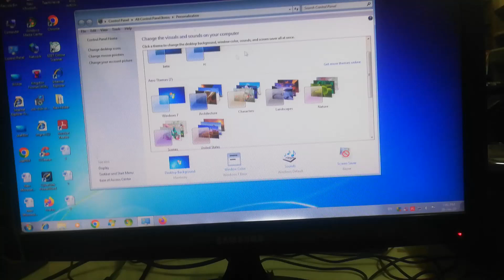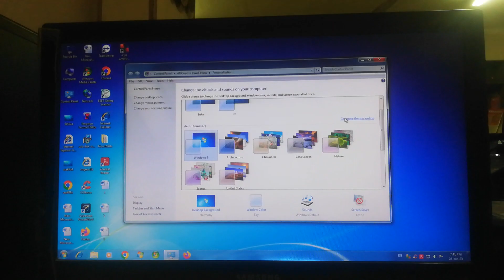Windows aero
Starter or Home Basic.  doesn't exist windows aero